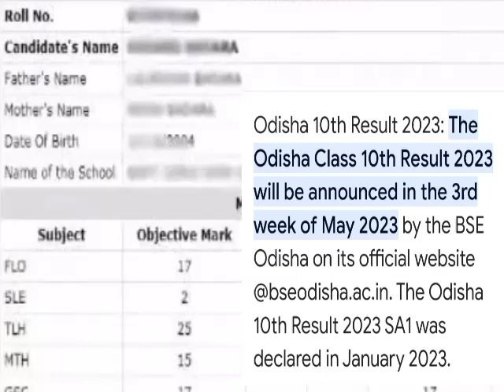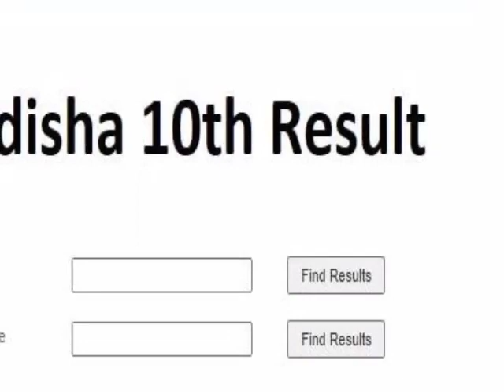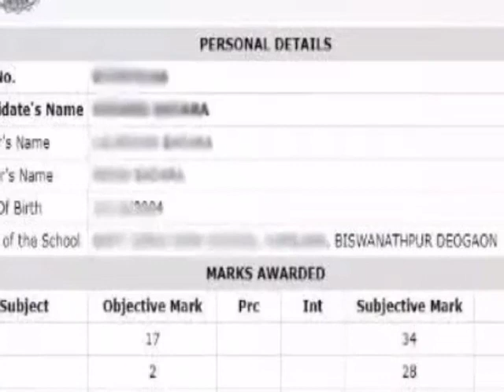Matric Result 2023 Release Soon|10th class Result Declare Soon